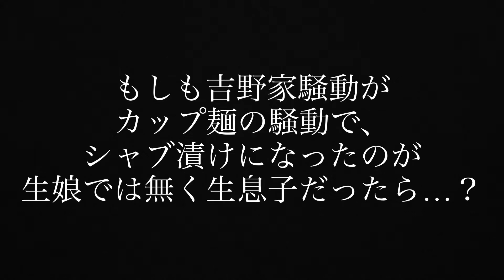【吉野家騒動便乗化計画。】生息子がカレーヌードルでシャブ漬け。※カオス編集。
流れに乗っかる［定期］あたおかも［定期］
いやぁ〜GWが始まったのやで〜♪
休みが続くってだけなのにワクワク
しちゃうね〜！

使用BGM一覧↓↓↓↓
【あんたバカぁ❤️】※〇〇の歌officialさん。

【RC1、RC10のキラキラロック♪】

【魔王魂:ネオロック】

朝からおつマスク☆バイちゃ♪